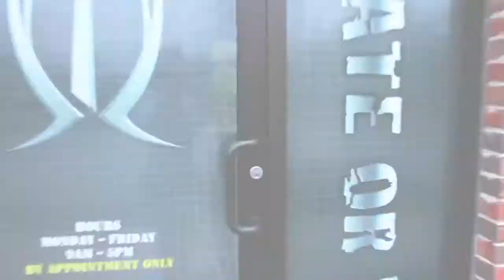TYR Tactical™ Southern Pines - The Making Of Part III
The Countdown is Almost Over.  Set-Up Complete! TYR Tactical™ Southern Pines Grand Opening is 29-March-14.